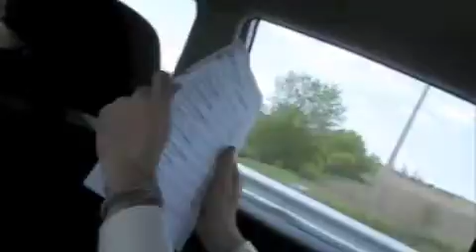Chinatown - en promotion pour l'album cité d'or - prise 1